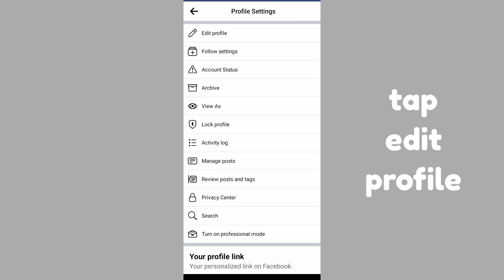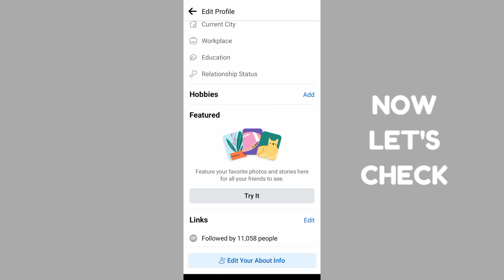HOW TO ADD NICKNAME ON FACEBOOK PROFILE 2023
ADD NICKNAME ON FACEBOOK PROFILE 2023